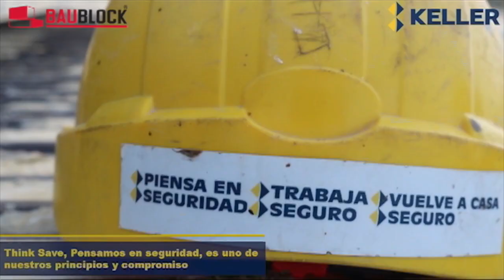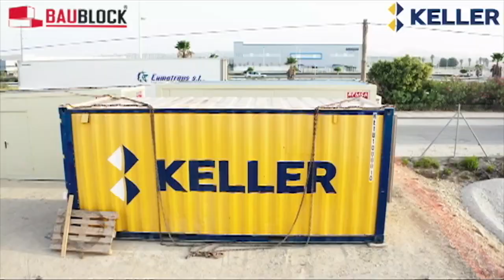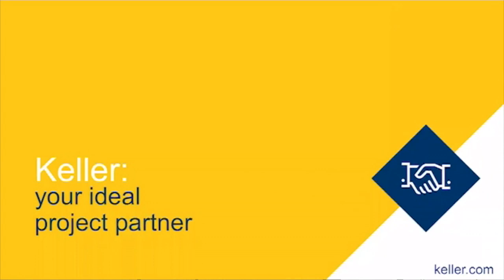Keller Spain Precast Piles Puerto de Santa Maria Cadiz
Foundations for the construction of the future aerated concrete factory in the Salinas de Poniente industrial park, located in Puerto de Santa María (Cádiz).

Our client @Baublock, a Russian multinational dedicated to the autoclaved aerated concrete manufacture, hired us to study, design and carry out the works to open its first production branch in Spain.

After an exhaustive analysis of the soil and the conditioning factors of the project, we chose a solution using prefabricated piles, both for the foundations of the structures as for the interior slab. In total, 11,500 ml of prefabricated piles, with cross sections ranging from 235x235 to 400x400 mm, were installed on a 38,000 m² plot. As an execution control, dynamic load tests were carried out with our PDR-DLT equipment.